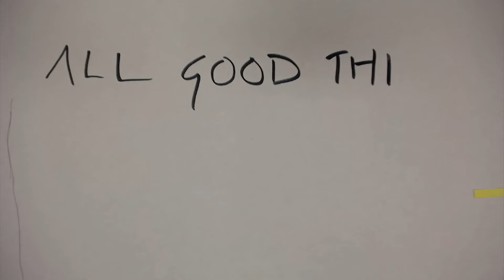ThreeSixty Learning Lab Animation Experimentation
Created at the ThreeSixty Journalism Learning Lab on February 29, 2020.